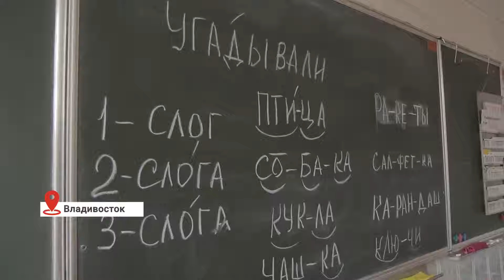“ОТ СЕРДЦА К СЕРДЦУ “ Денису Ивасюку необходимы цифровые слуховые аппараты